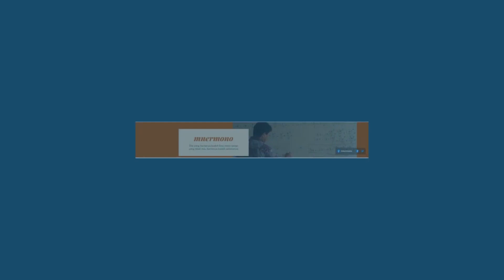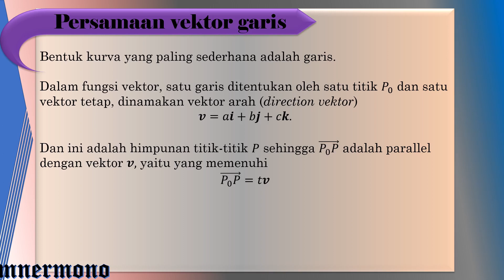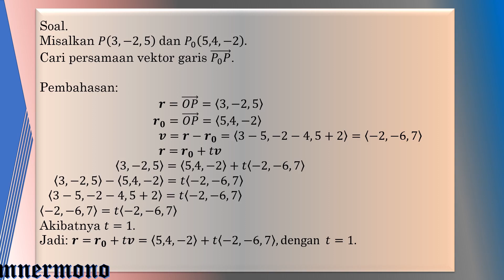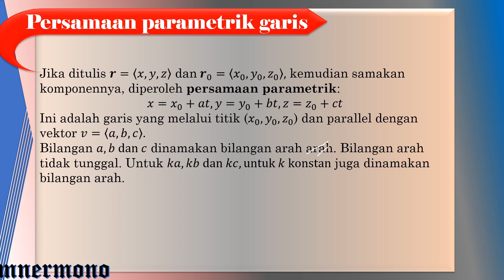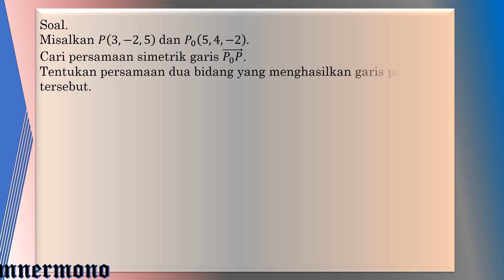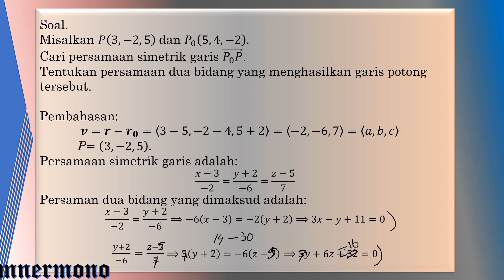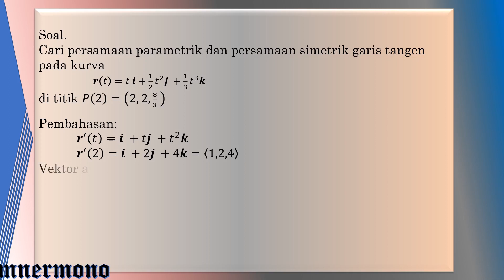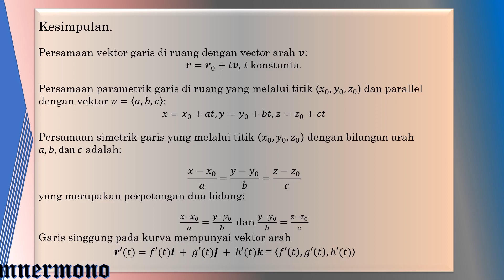Garis dan Garis singgung kurva di ruang ||Vector Calculus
Garis dan garis singgung di ruang dapat dinyatakan dalam bentuk persamaan vektor, persamaan parametrik dan persamaan simetris, serta garis singgung pada kurva di ruang pada satu titik.
Juga membahas tentang vektor arah garis singgung.